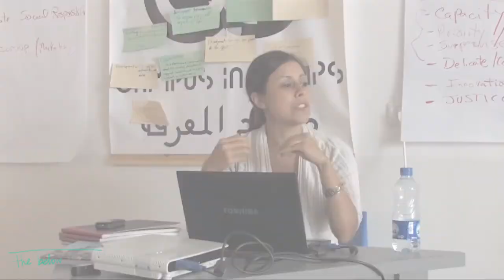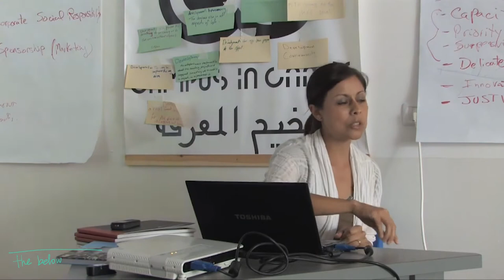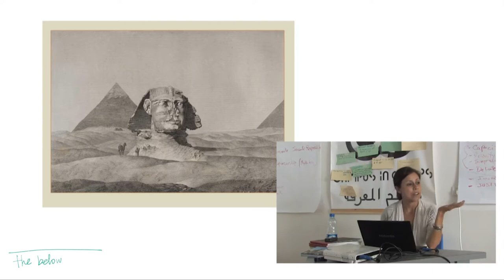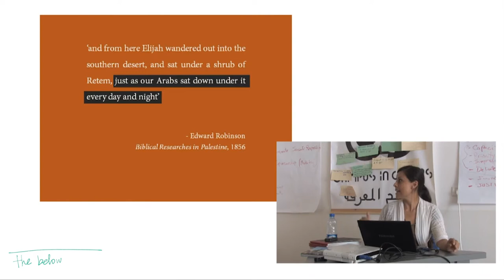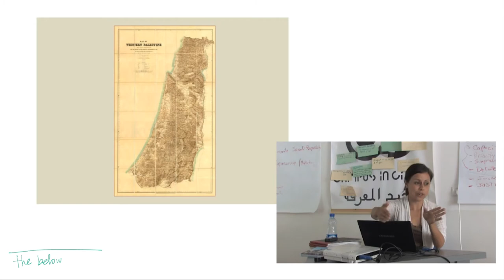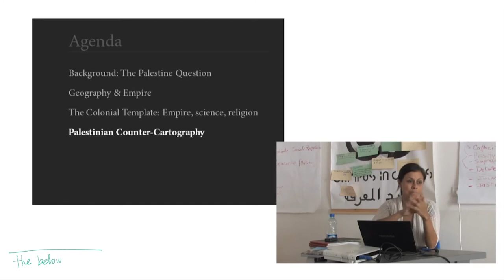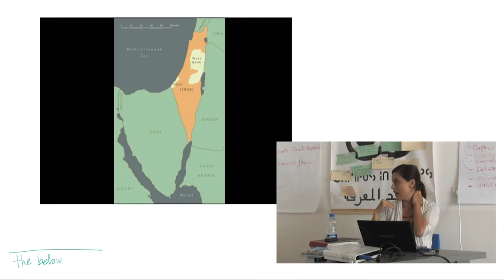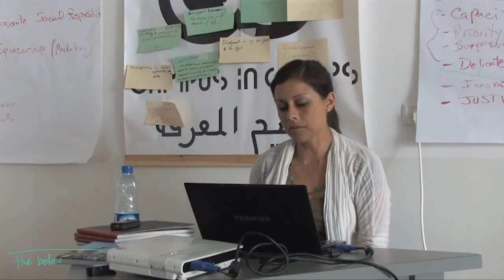The True Dissertation Defense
Palestine 2012
Dheisheh Refugee Camp